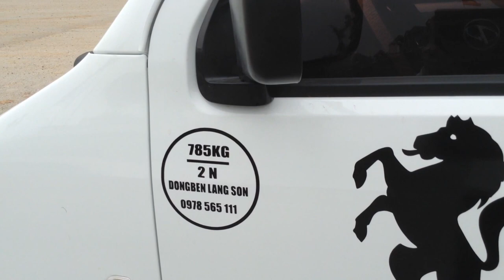XE TẢI DONG BEN 990KG LH 0978 565 111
nhà máy ô tô dong ben tại bắc ninh 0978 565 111.
thùng dài 2,5m
rộng 1,5m
cao 1,85m
động cơ 1.3cm3
cty nhận đổi xe cũ lấy xe mới mua bán trả góp hỗ trợ 85%